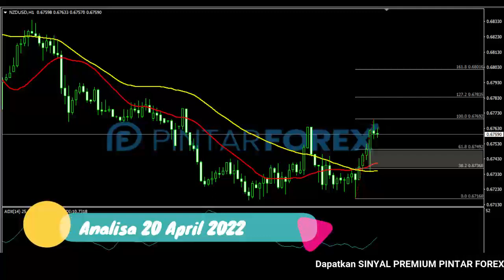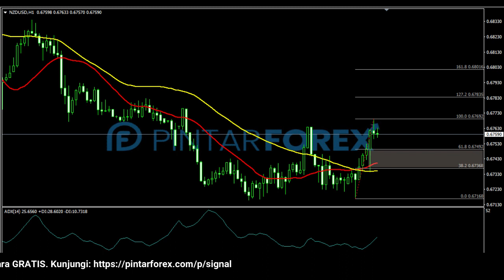🔴 LIVE: Analisa Forex Hari Ini 20 April 2022 NZD-USD Bullish; Hati-Hati Ada Penembusan Resistan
"Analisa Forex Hari Ini 20 April 2022 NZD-USD Bullish; Hati-Hati Ada Penembusan Resistan